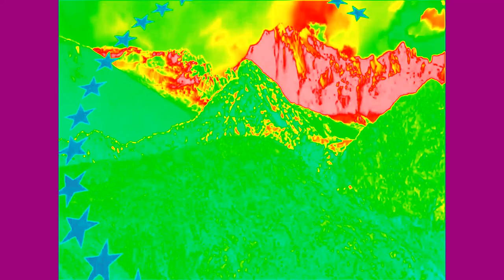Botany Bay Effects Logo